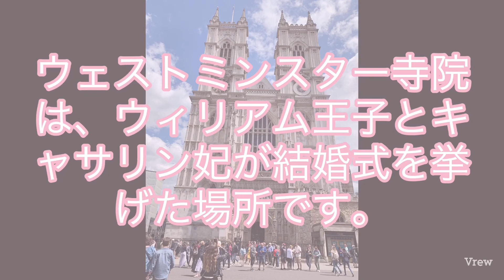【イギリス・ロンドン】ウィリアム王子とキャサリン妃が結婚式を挙げたウェストミンスター寺院に行ってみた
♯ウェストミンスター寺院　ロンドンの旅
急遽行くことになったロンドン女子ひとり旅の映像です。
※内覧はかなりの人が並んでいて諦めました。
外観だけでも見応え十分だと思います。